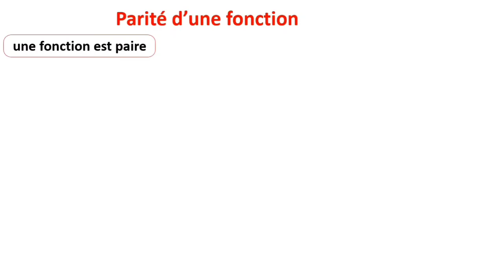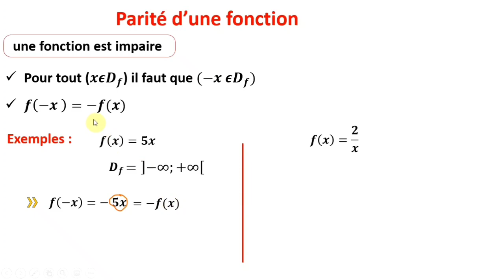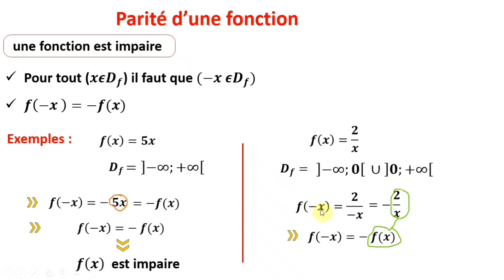les fonctions numériques#parité d'une fonction#partie 2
لا تنسى الإشتراك في القناة ✅، وتفعيل زر الجرس 🔔 لتتوصل بكل جديد 🆕

parité d'une fonction
Les Fonctions numériques : 🔻 1 Bac 🔻 Partie 1 🔻- Généralités - L'Ensemble De Définition + Exercice
1ère bac : Généralités sur les fonctions --- partie 1 -- الدوال العددية
Exercice sur les généralités sur les fonctions numériques 1 BAC BIOF
 الاولى باك علوم تجريبة/ generalités sur les fonctions/عموميات حول الدوال هاك نويطة
 Ep #01 Généralités sur les fonctions _ Fonction majorée, minorée et bornée 1ere bac
tronc commun scientifique : Généralités sur les fonctions --- partie 1 --
tronc commun scientifique : Généralités sur les fonctions ( cours + exercice ) --- partie 2 --
Fonctions numériques (1) -Généralités - Prof BOUHOU Med
004 / Généralités sur les fonctions / Déterminer l'ensemble de définition d'une fonction (3)
2eme année généralités sur les fonctions partie1 : domaine de définition
Déterminer Df le domaine de définition d'une fonction Partie 1
Fonctions numériques : EXCERCICE 2 Hyperbole